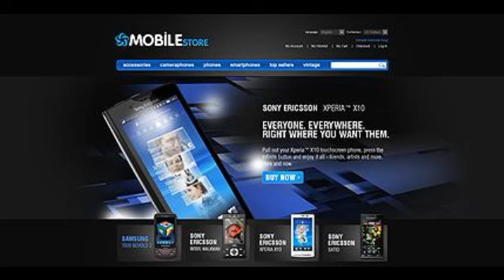Preview Black Mobile Store Magento Theme by Mercury TMT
Template Name: Black Mobile Store Magento Theme by Mercury
     Author: Mercury
    Downloads: 5

   Magento Engine: 1.4.1.x

   Magento Compatibility: 1.4.1.x
      Software Required: Adobe Photoshop CS+;Adobe Dreamweaver 8+ (or any php-editor);For uncompressing a template Z...